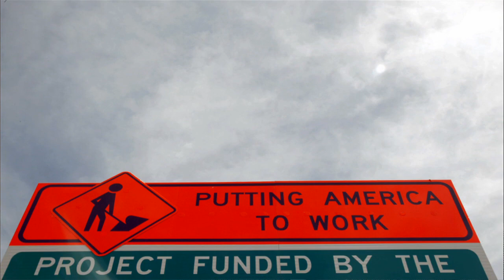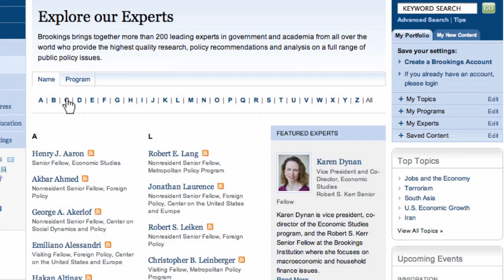Investing In Real Infrastructure, Not "Bridges To Nowhere"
Robert Puentes: Infrastructure investments should not just put people to work digging a hole and filling it up again.  The challenge is creating jobs and investing in real value, including green technology and mass transit for sustainable growth. More